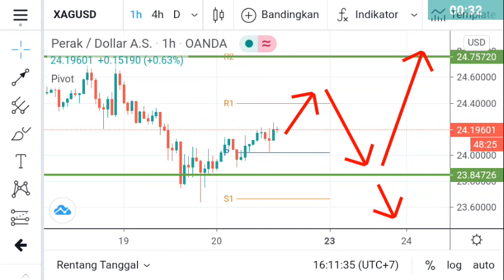GOLD, Silver & Oil Technical Analysis for Friday November 20, 2020 by Nina Fx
Comodities analysis for this day.